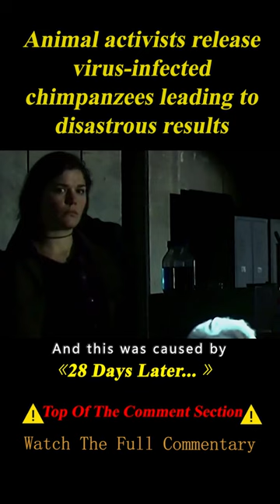Animal Activists Release Virus-infected Chimpanzees 1/3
Summary:  Four weeks after a mysterious, incurable virus spreads throughout the UK, a handful of survivors try to find sanctuary.

Director
Danny Boyle
Writer
Alex Garland
Stars
Cillian Murphy,Naomie Harris,Christopher Eccleston

Movie Name:  28 Days Later...